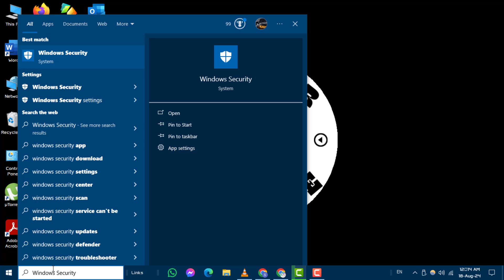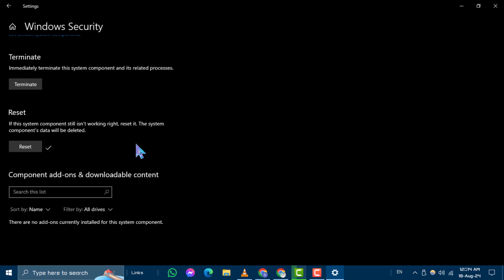How to Reset Windows Security on Windows 10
If you're facing issues with Windows Security on Windows 10, this video will guide you through the process of resetting it. Learn why resetting might be necessary and how it can help fix problems with your security settings. We'll cover the steps you need to take to ensure your system's protection features are working correctly. Follow along to get your Windows Security back in shape.

- Reset Windows Security settings Windows 10
- Fix Windows Security issues Windows 10
- Restore default Windows Security Windows 10
- Windows 10 security reset guide
- Troubleshooting Windows Security Windows 10